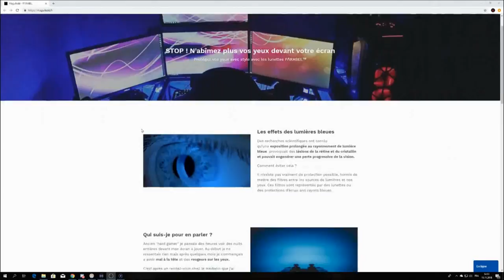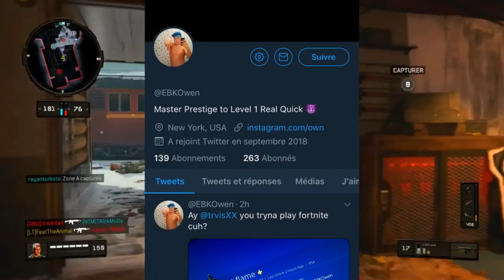REACTION aux PLUS GROS HACKEURS sur BLACK OPS 4 ....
REACTION aux PLUS GROS HACKEURS sur BLACK OPS 4 AIMBOT / HACKER / PLUS GROS HACKEURS sur COD BO4 ! RESTAT de MAITRE PRESTIGE sur BO4 ! HACK sur CALL OF DUTY BLACK OUT BATTLE ROYALE !